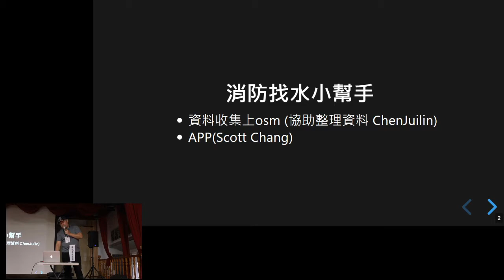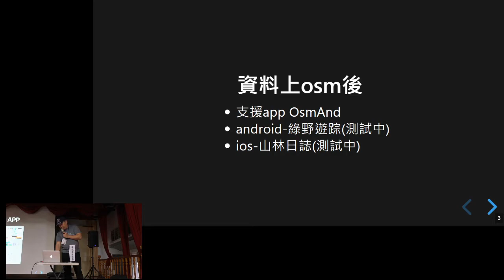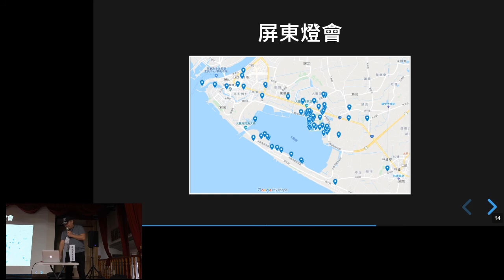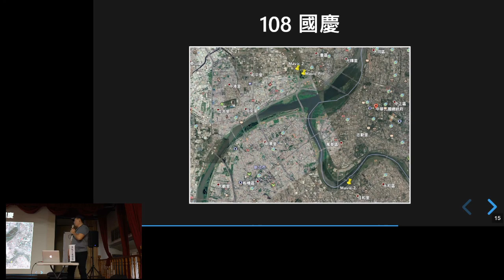g0v tw hackath37n — 提案 — 消防找水小幫手 and 無人機熱點地圖 ／ gavin — 全臺首學黑客松